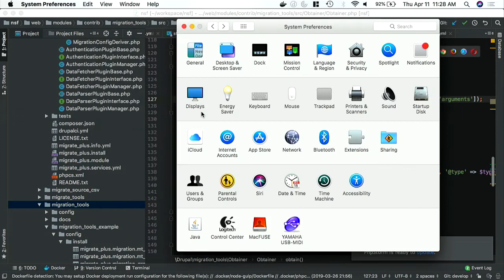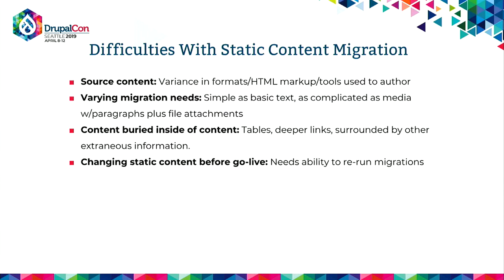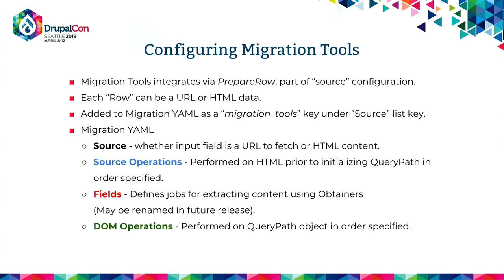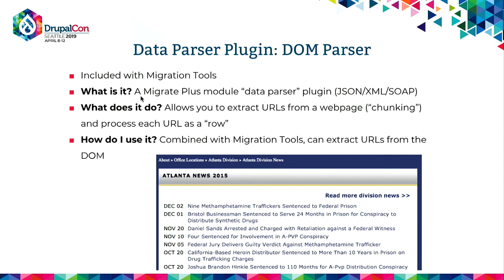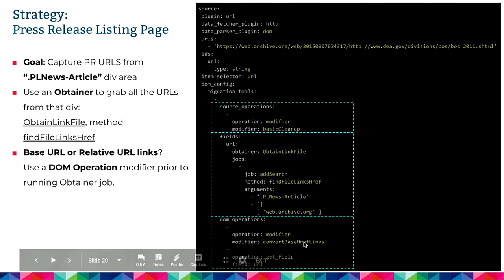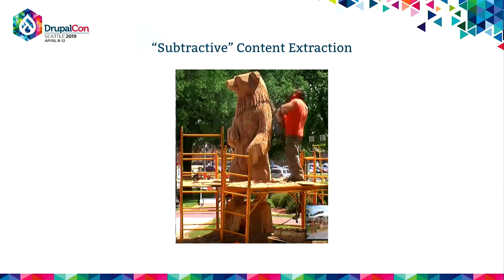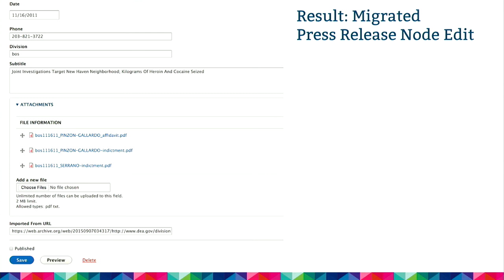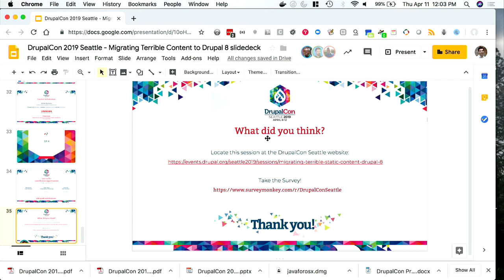DrupalCon Seattle 2019: Migrating terrible static content into Drupal 8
Your sales team just landed an awesome contract, complete with a migration requirement of over 200k static web pages created with every tool except Drupal. You've got some great architecture ready for the content, but now what? Meet Migration Tools - a way to migrate content by extracting structure from static HTML files, built on Drupal 8's core migration architecture. This presentation will outline the process to spider, organize/audit and migrate static HTML content using specific configuration examples and steps taken on large Drupal 8 projects.

Attendees should be familiar with basic D8 migration concepts. We will be working with YAML and PHP code.

After this session, you will:

Understand the issues faced with migrating static HTML content
Learn how to build a content index for migration and use tools to help audit/organize
Understand capabilities of Migration Tools and use with your Migration Source plugin of choice
See the results of a fully configured HTML DOM traversal migration into Drupal content types.